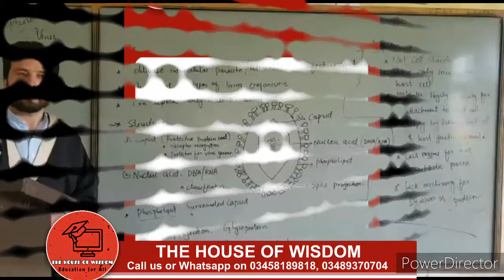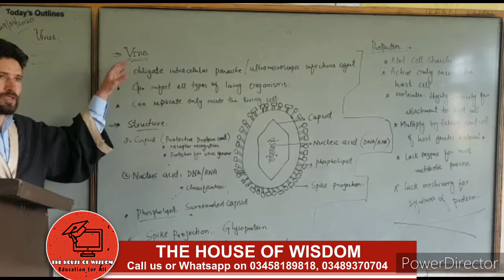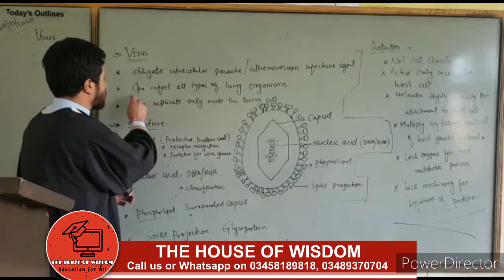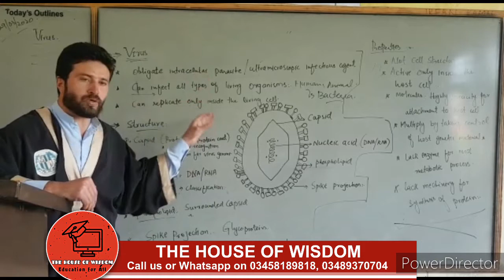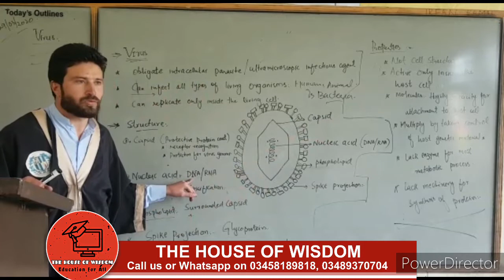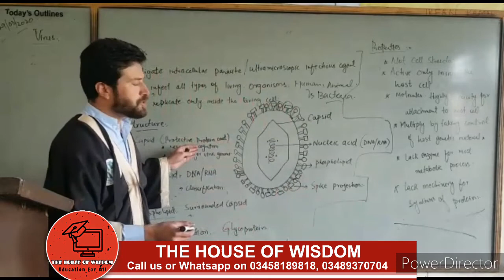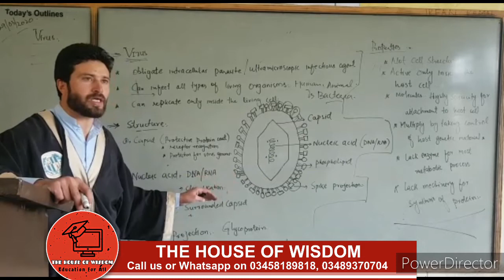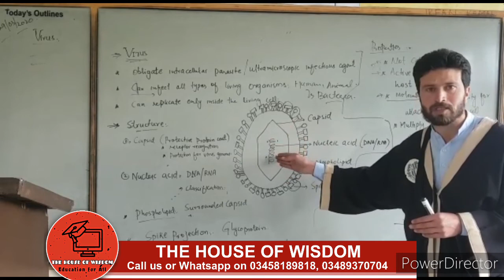A brief overview of Virus By Sir Nasar Islam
The house of wisdom has brought to you Lecture A brief overview of Virus By Sir Nasar Islam